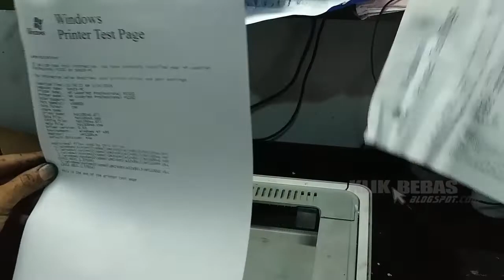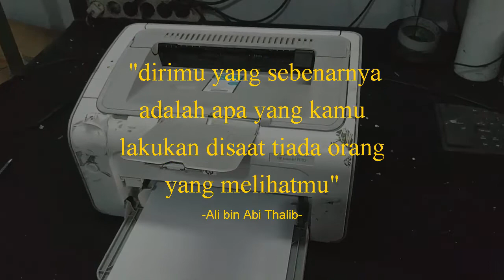Cara Bongkar Printer HP Laserjet P1102 Paper Jam Kertas Nyangkut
Cara bongkar printer hp laserjet p1102 kertas nyangkut

Service printer hp laserjet p1102 paper jam

Kasus ini hampir sama dengan video sebelumnya, dengan printer yang sama HP P1102 juga paper jam / kertas macet, namun dengan penyebab kerusakan yg berbeda.